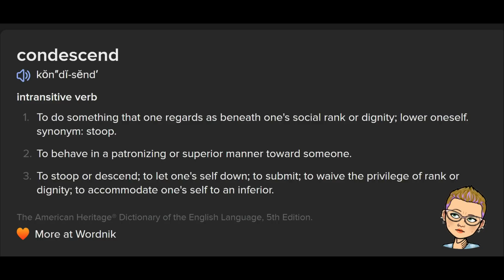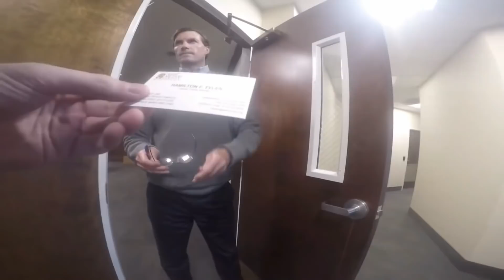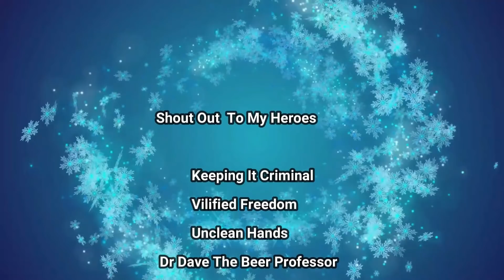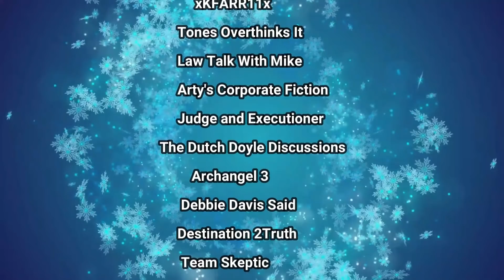Condescension Redone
Reworking of a video originally posted 6 Jan 2022